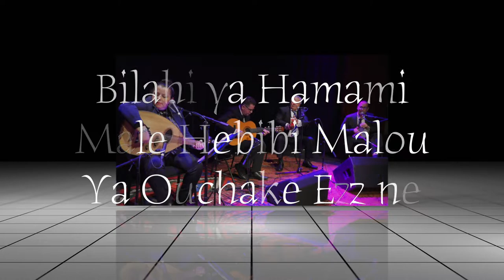Myriam Sultan Concert Malouf A Paris 7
Bilahi ya Hamami
Male Hebibi Malou
Ya Ouchake Ezzine